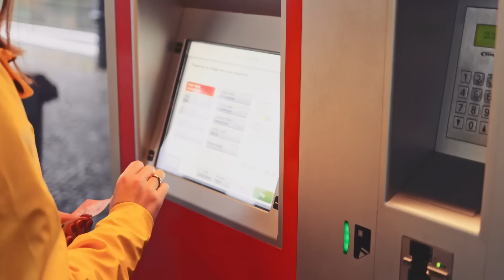Ils m'ont forcé à me mettre entièrement nu !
Une très belle façon de découvrir une nouvelle culture 😂.
Dans cette vidéo je vous raconte l'étonnante découverte que j'ai faîte avec les coutumes autrichiennes.
Bon visionnage !

⬇ Ouvre pour en voir plus, tu ne seras pas déçu ;)

Suis-moi sur instagram et facebook pour ne rater aucune de mes stories et être au courant de mes dernières actus !